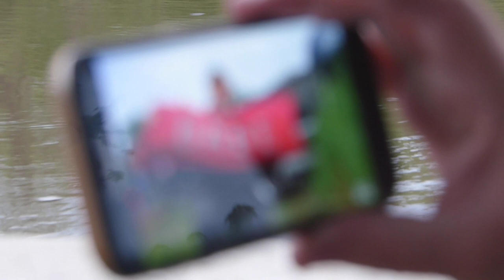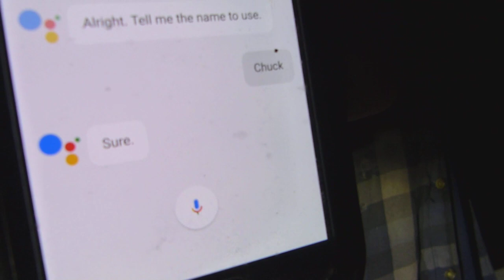Here is how to catch BIG Flathead Catfish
In this video I share the most important tip on how to catch big cats.